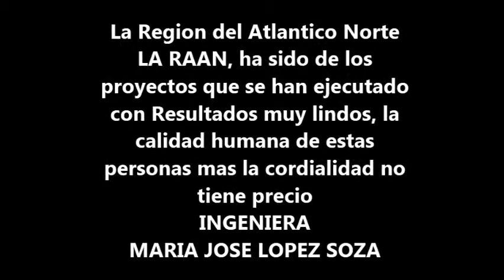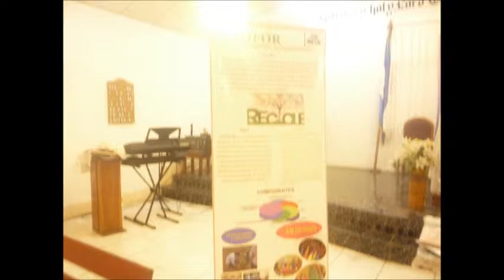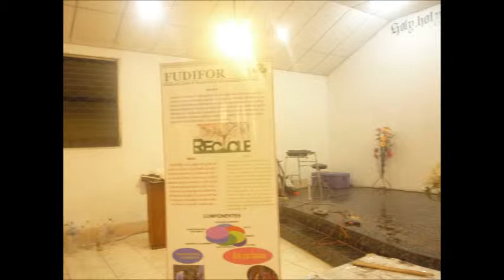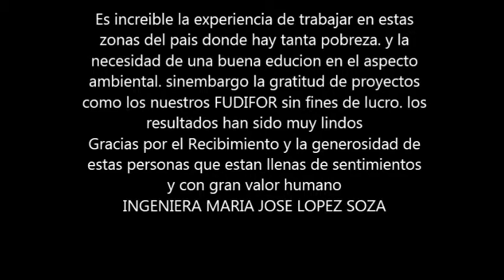MARIA JOSE LA RAAN Y FUDIFOR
La pobreza extrema en Nuestro pais y la necesidad de una Educacion Ambiental es tan importante en la Region del Atlantico Norte es tan necesaria por el Mar de plastico y botellas. Los  Desechos  solidos,  toxicos es tan NOCIVA para los habitantes de PUERTO CABEZAS- BILWI.
Gracias por el Recibimiento tan afectivo hacia nuestra FUNDACION. nuestra mayor satisfaccion es que el proyecto se ejecuto en tiempo y forma. y lo mas importante ES QUE SERAN MULTIPLICADORES DE ENSEÑANZAS A LA NIÑEZ Y A LA JUVENTUD DE LA POBLACION.